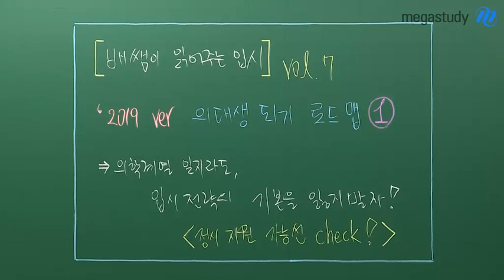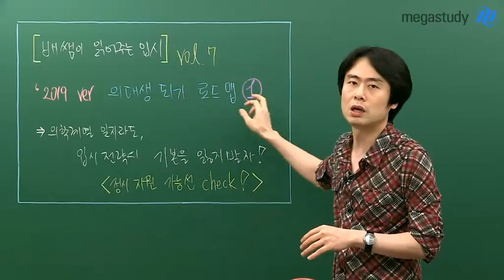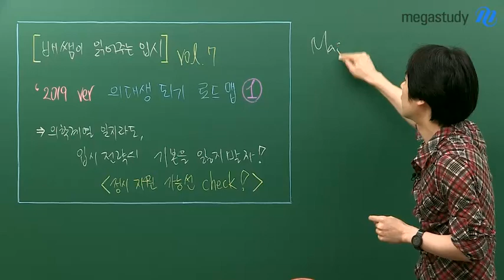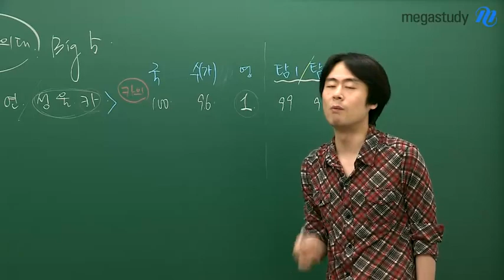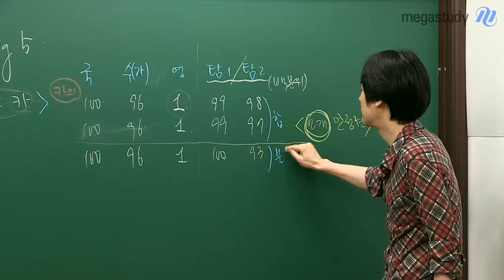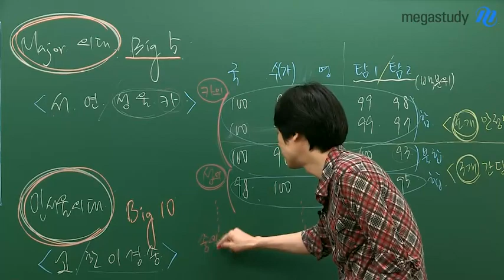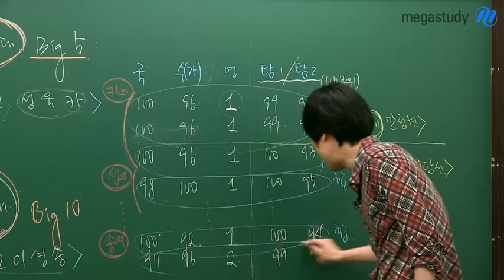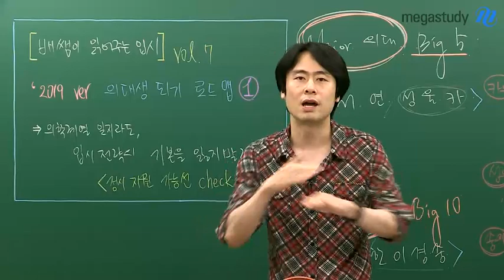[메가스터디] 논술 배기은쌤 - 의대생 되기 로드맵 1탄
2019 대비 시리즈!!
[배쌤이 읽어주는 입시] Vol.7

입시철인 여름방학이 다가오면서
피할 수도 돌아갈 수도 회피할 수도 없는 시기에 맞써서
여러분에게 꼭 필요한 논술 조언을 해드리고자 합니다.

의대생 되기 로드맵 1탄!
의학계열 일지라도,
입시전략의 기본을 잃으면 안됩니다.

오늘은 의대를 희망하는 학생들에게
꼭 필요한 정보를 제공하고자 합니다.

누구나 알아야 하는 핵심 정보!
내용이 궁금하지 않나요?.?
지금 영상 클릭!!

철저한 이해중심의 프린키피아 수리논술 배기은 선생님이 궁금하다면?